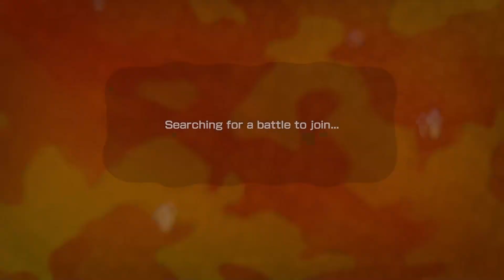Playing Splatoon 1 before the servers shut down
The Wii-U and 3DS servers are going to be shut down, which means online play will no longer be available for many games including Splatoon 1. Therefore, I decided to play the game one last time and relive the memories of what things used to be like. (It was chaotic)

Have yourself a wonderful day!